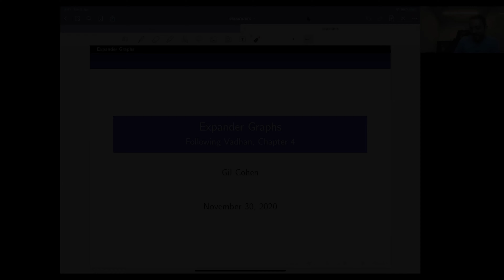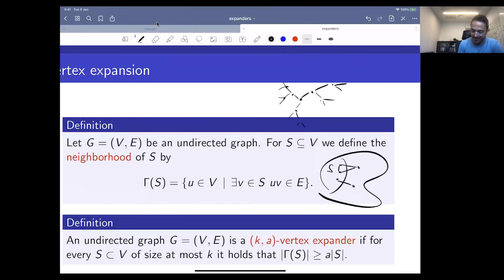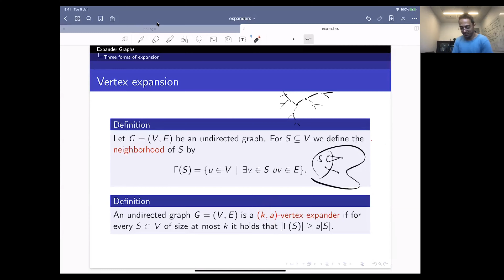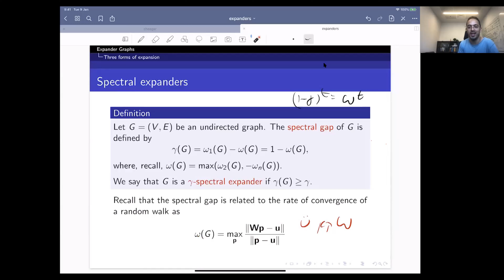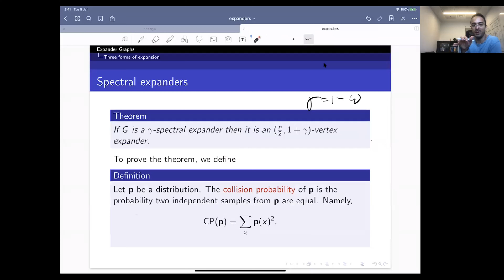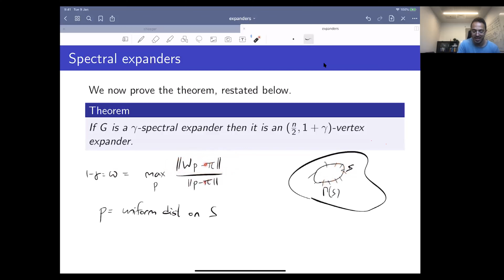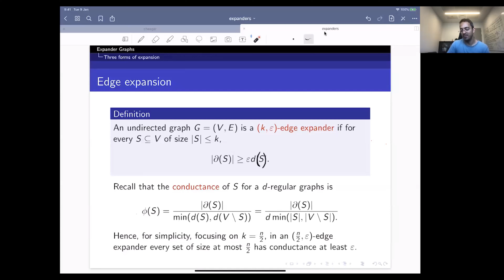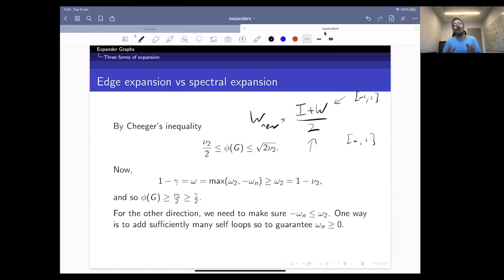SGT Lecture 7b - Expander graphs: vertex, edge, and spectral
In this segment we introduce three types of expander graphs: vertex, edge, and spectral expanders, and discuss the relations between them.